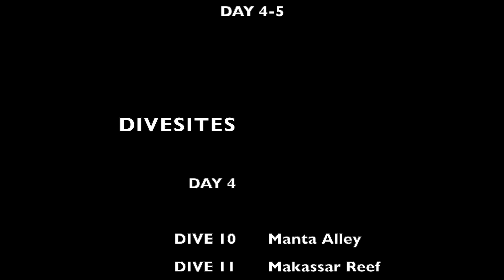20240811-16 KOMODO CRUISE DAY 4-5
２０２４年こもどクルーズ４日目〜５日目。
２０２４年８月１１日〜１６日までの日程で、５泊５日のコモド諸島ダイビングクルーズに行ってきました。抜群の透明度とカラフルな珊瑚礁、刺激的なドリフトダイブや、珍しい生き物盛りだくさんのナイトダイブなど、お楽しみ盛りだくさん！お目当てのマンタは何枚見れるのか？

続きは、海ブログで！

　-   Morning Blue / Josh Woodward
　-   Answer / Square a Saw
　-   Aother Way of Out / Square a Saw
　-   Here to Stay / Devid Amber Feat. Amanda Droste

▶︎カテゴリー